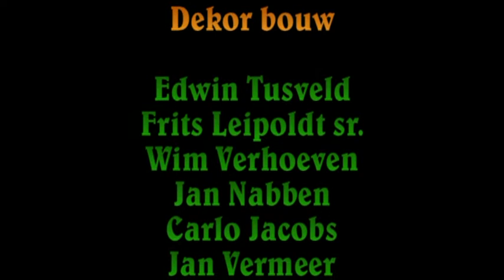2011: De klopgeis - volledige voorstelling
De twee broers, Toën en Hannes Ingele, wonen in een klein zolderappartement. Ze willen graag wat groter wonen in een ander appartement in hetzelfde complex. De huisbazin, mevrouw Van Opstal, staat dit niet toe, omdat grotere gezinnen hier voorrang hebben. Dit tot grote ergernis van mevrouw Hièring, een medebewoonster die erg behulpzaan is voor de heren en regelmatig over de vloer komt.

Ondertussen klinkt er regelmatig gebons en geklop. Niemand weet waar dit vandaan komt. De nieuwe onderburen, de familie Nagel, worden er helemaal gek van en willen weer gaan verhuizen.

Dan komt het nichtje van de heren Ingele, Maaike. Op verzoek van Toën trek ze bij hen in. Behalve dat zij verliefd is geworden op de onderbuurjongen, Bennie Nagel, wil zij ook wel eens weten waarom zij zo nodig bij haar omes moest intrekken. Als dan plots het geklop zich lijkt te verplaatsen en mevrouw Hièring blijft beweren dat het een geest is, slaat de paniek toe. Terwijl de aardappelen van onderen naar boven worden gesleept en de schaaksturen door de lucht vliegen, gaan de bewoners op onderzoek uit.